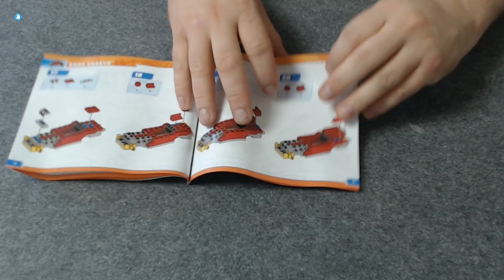Mega Construx Hot Wheels Building Sets Bone Shaker mini + Minifig speed build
Hallo liebe Klemmbausteinfreunde. In meinem heutigen speed build Video baue ich ein kleines Set von Mega Construx, das ich aus meinem Urlaub mitgebracht habe. Dieses Set hat 118 PCS und es sind keine Sticker vorhanden und beinhaltet eine Minifigur.

Ihr mögt auch andere Klemmbausteine wie zum Beispiel Cada und wollt dabei sparen, dann empfehle ich euch den folgenden Link und den dazugehörigen Code.

CADA5%MARTINSCHRÖTER

Hello dear terminal block friends. In today's speed build video I'm building a small set of Mega Construx that I brought back from my vacation. This set has 118 PCS and there are no stickers and includes a minifigure.

If you also like other clamping blocks such as Cada and want to save money, I recommend the following link and the associated code.

CADA5%MARTIN SCHRÖTER

Martin

Schnitt:
Premiere Pro